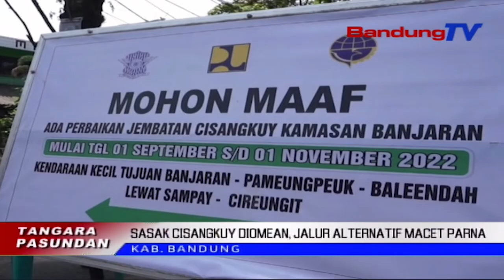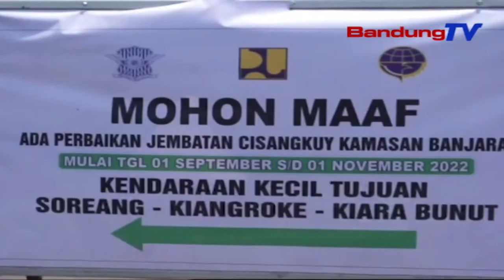SASAK CISANGKUY DIOMEAN, JALUR ALTERNATIF MACET PARNA